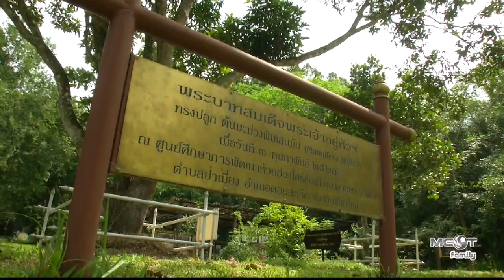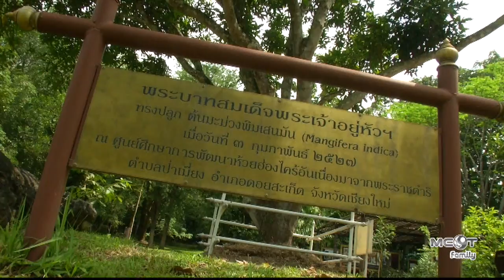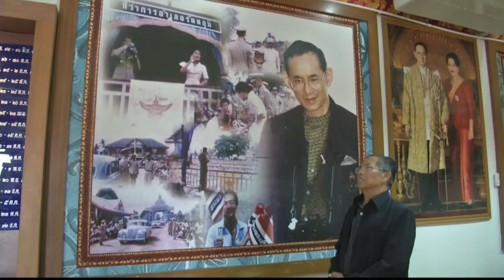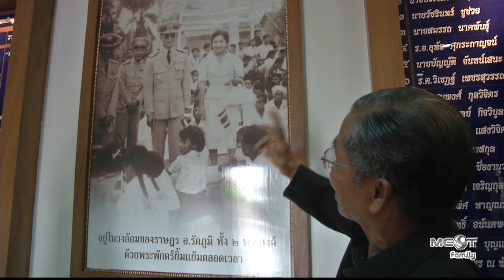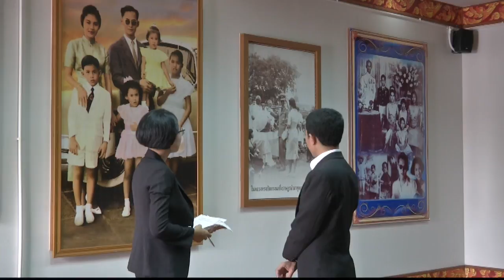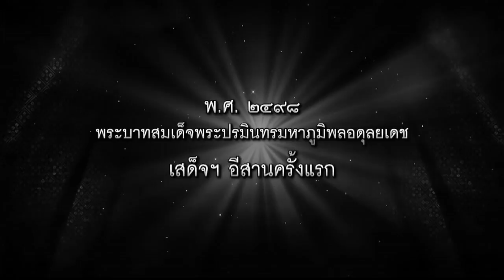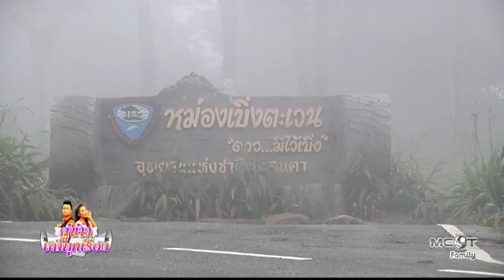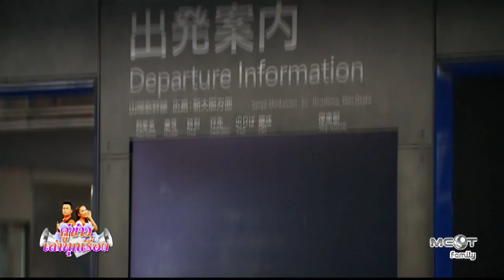คู่ข่าว เล่าทุกเรื่อง (17 พ.ย.59) ปลูกมันเทศญี่ปุ่นสีส้มสลับพืชสวนครัว | ช่อง MCOT Family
ลำภูไท ด้วยหัวใจที่ฮักพ่อ, เกษตรดี มีตังค์ - ปลูกมันเทศญี่ปุ่นสีส้มสลับพืชสวนครัว, กินเที่ยว เลี้ยงเลาะ - อุทยานแห่งชาติภูแลนตา จ.ชัยภูมิ, คู่ข่าวเค้าว่าแปลก - จีนลงโทษจ้องไฟหน้ารถ, ไอเดีย บรรเจิด - แฟชั่นเสื้อจากลวดลายฝาท่อ.- 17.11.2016

- เฟซฯ MCOT Family ช่อง 14 : ตามติดเนื้อหาใหม่ทุกรายการเด่น และไม่พลาดกับทุกกิจกรรมบนหน้าจอทีวี